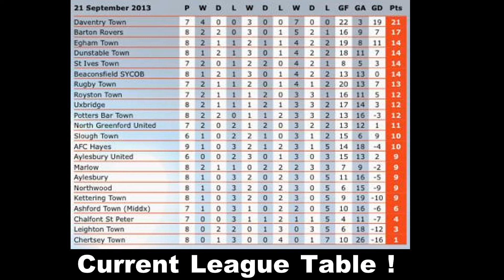ST IVES TOWN VS MARLOW FC 21/9/13